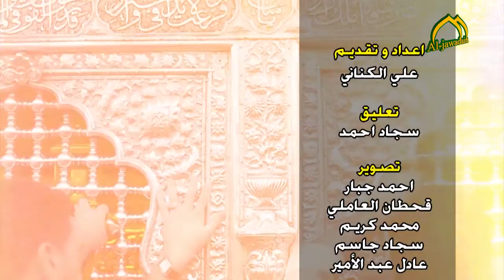رسالة العتبة الكاظمية المقدسة الحلقة الثانية عشر (12) - قناة الجوادين